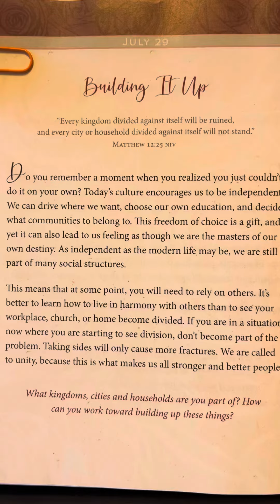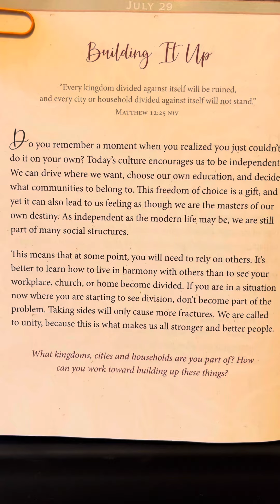July 29 - Daily Strength For Women